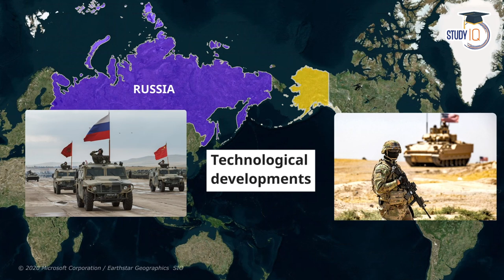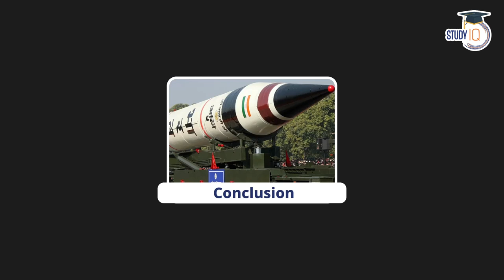Russia's Intercontinental Ballistic Missile RS-28 Sarmat - US vs Russia vs China ICBM capabilities